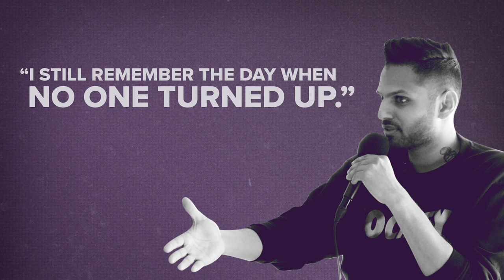Diane Strutner - Navigating the Gender Gap (REWIND)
Daniel Harmon talks with Diane Strutner, CEO and Cofounder of Datazoom. Find out how Diane discovered a gap in video technology and what she’s doing to address it. You’ll also hear her advice on leadership, crossing industries, and more.

To see what else Diane is up to, follow her on LinkedIn and Twitter.